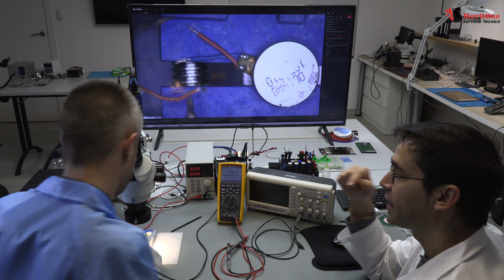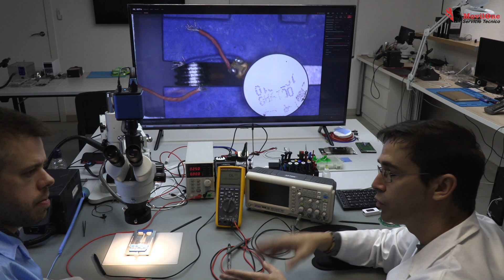¿Como FUNCIONA el Motor de Vibración de un Móvil?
El motor de vibración explicación paso por paso. Como funciona un vibrador en los dispositivos móviles es la lección en la clase de hoy. Es una clase muy sencilla que nos ayuda entender el funcionamiento de este motor de vibración.